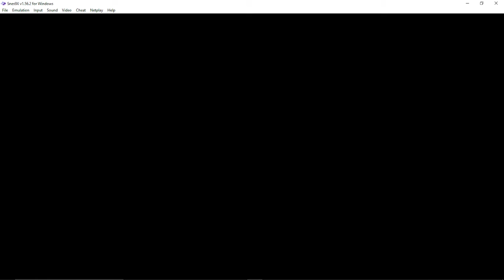Earthbound EP3 - Metal Meme Ant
Into the cave we go! Time to continue the adventure and bust up a meme ant. I need to make better descriptions XD